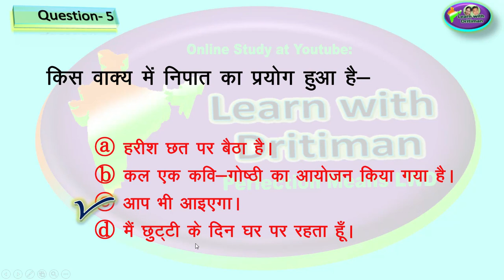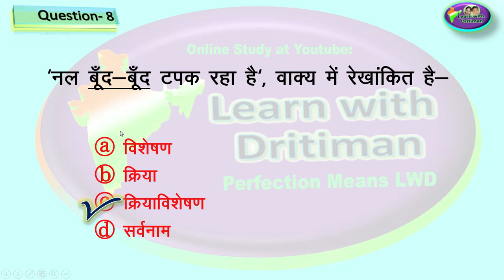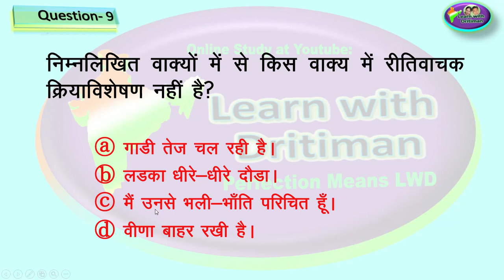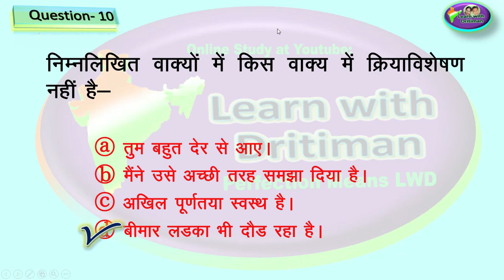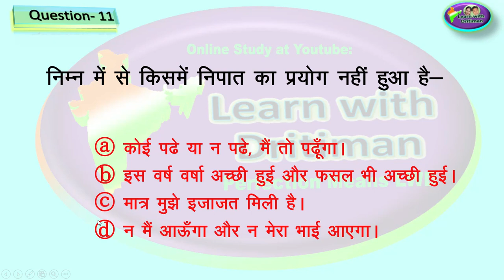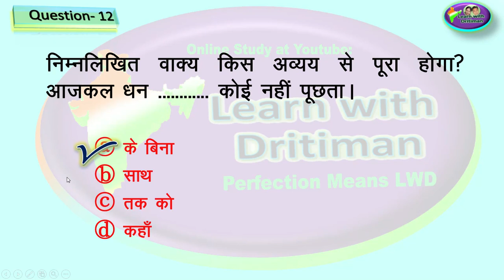अव्यय/ अविकारी शव्द/ हिन्दी व्याकरण unit-1/ topic wise test series/ reet/ si/ patwar/ ras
अव्यय/ अविकारी शव्द/ हिन्दी व्याकरण unit-1/ topic wise test series/ REET language 1/ language2/ si/ patwar/ ras/ reet